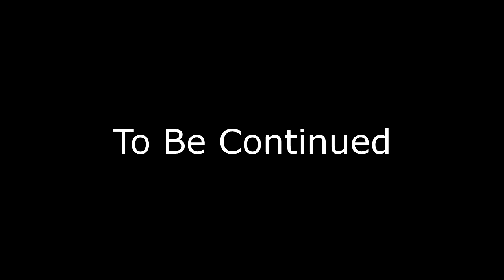Enderal Forgotten Stories - Ep. 11: Golden Sickle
Here's some new stuff, let's see what trouble I can get into with these Golden Sickle folks. What could possibly go wrong? ;)